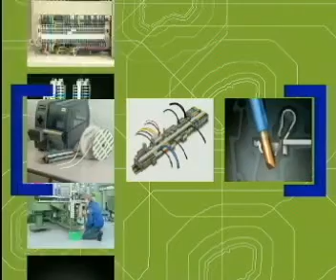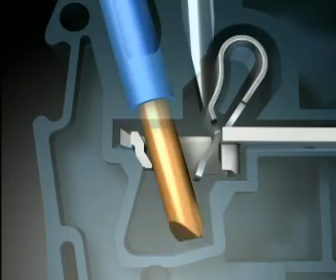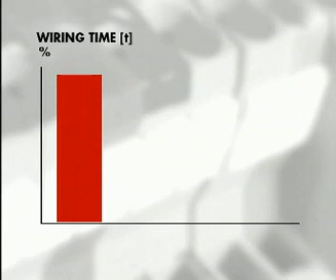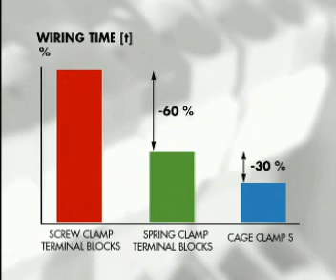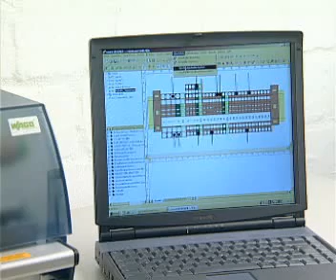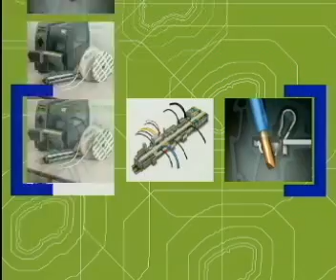Rail Mount Terminal Blocks: TOPJOB® S Intro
Describing the features and benefits of the WAGO TOPJOB® S DIN Rail Mounted Terminal Blocks.